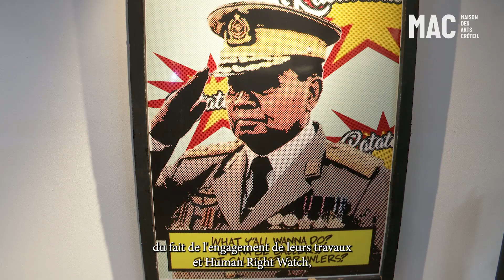embarquement immédiat #7 Human → Rights Watch X Prix photographique CCFD Terre solidaire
Deux interviews croisés,
Mathieu Chanut, responsable projets culturels et éditions, Direction Communication & Information CCFD-Terre Solidaire
et Nicolas Henry Photographe et curateur de l'exposition et directeur de la Biennale environnementale et sociale Photoclimat

(Illustration Kurdistan, des enfants syriens dans les jardins communautaires du camp de réfugiés de Domiz ©Emily Garthwaite )